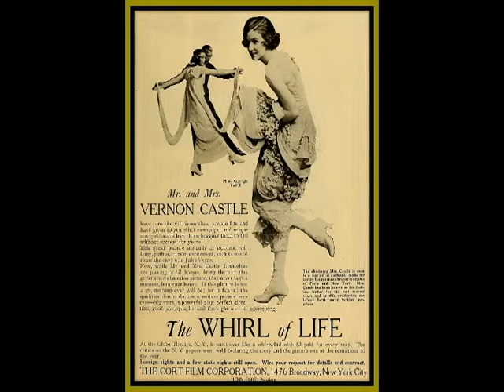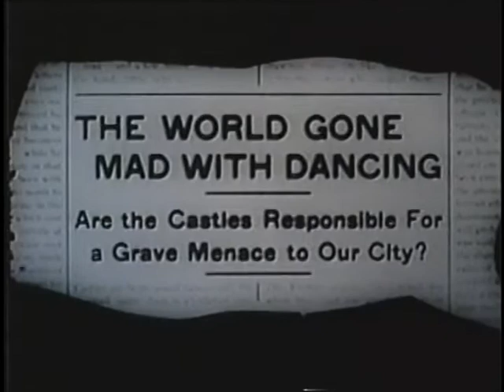Irene Castle dancing with Vernon Castle 1915 film "The Whirl of Life"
The Castles were a great dance team, these nice images truly capture the two of them doing what they did best, DANCE! Vernon died on Valentines Day 1918 in an aviation accident in Texas. Irene would later marry Ithacan Robert E.Treman they lived in Ithaca until they divorced in1923, I remembered this song by the group Bread and this was what I pieced together from the remaining clips that still survive in the Museum of Modern Arts film archive. It would be nice to get it in high definition... This was not filmed in Ithaca, but Irene Castle would be filming the serial "Patria." the following year in Ithaca New York.